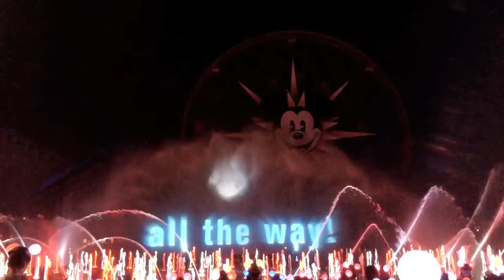World of Color Winter Dreams Media Premiere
The all-new, holiday-themed version of Disney's World of Color, recorded at its media premiere on Nov. 14, 2013.